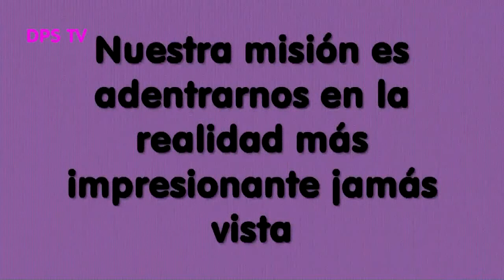Domingo de Resurrección Villa San Andrés 2015 050415